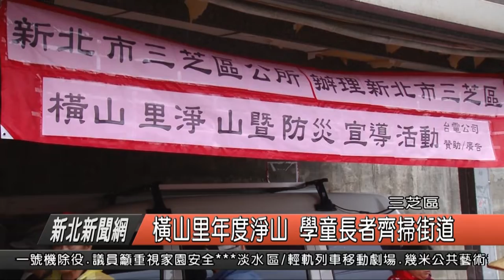橫山里年度淨山 學童長者齊掃街道